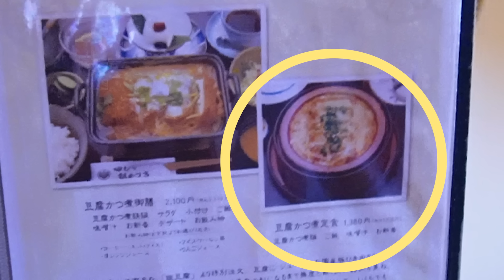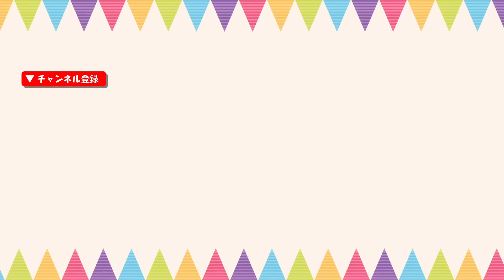ランチしながら年末年始のことについて語ります。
箱根にてとても美味なランチを頂きながらべしゃってます🍽
いつも綺麗にお上品に食べようと意識するのだが結果わんぱくに食べちゃってます、、、